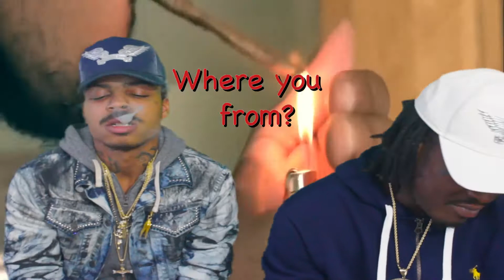Lil Fleechy & Brisko Slice On Staying Independent, Fashion, Rap Beef and Smoking Backwoods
Lil Fleechy and Brisk Slice come to Talk with CoryTrappin? about Where They come from and where they're headed. They have started a movement and plan to stay Independent. Robin's Jeans, Backwoods & Belaire Rose is what keeps him and his "SLIMES" happy!